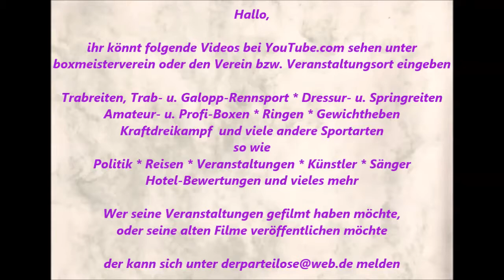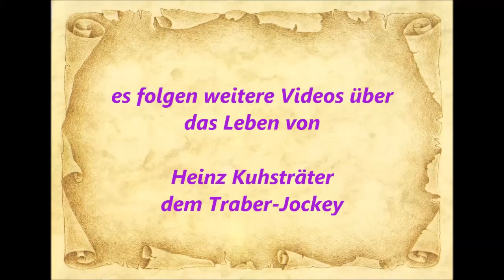766 * Der Sportler * Traber * Gelsentrab H. Kuhsträter im Gespräch mit dem Pferdefreund 01.10.2015